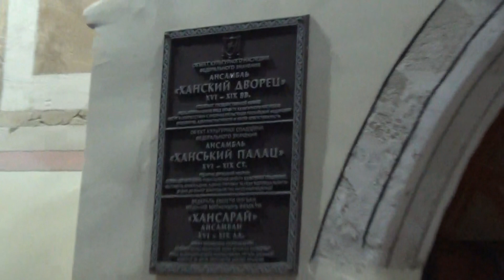Артефакт рядом с Бахчисарайским дворцом - следы выпаривательных технологий - Глобальная волна